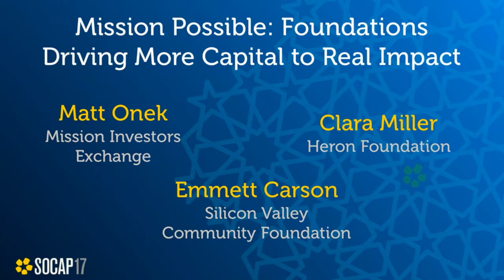SOCAP17 - Mission Possible: Foundations Driving More Capital to Real Impact